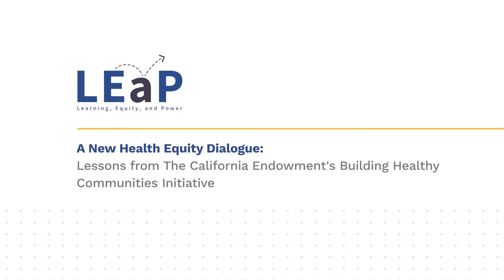A New Health Equity Dialogue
CSSP, LEaP Webinar 3: A New Health Equity Dialogue. Lessons from The California Endowment's Building Healthy Communities Initiative.